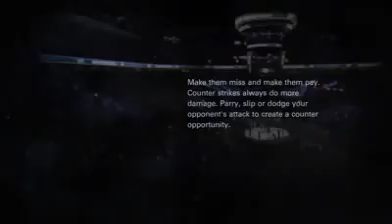EA Sports UFC "(RASHAD EVANS) VS JON JONES"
more vids coming….
online ranked!!!
championships fight!!
song: meek mill type beat by vladzbeat